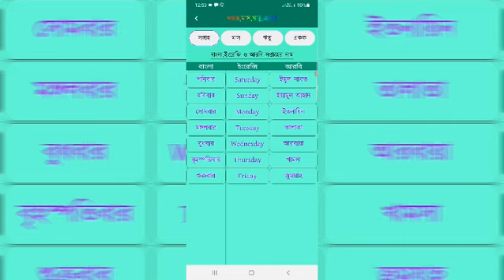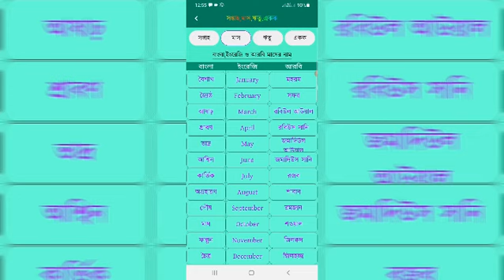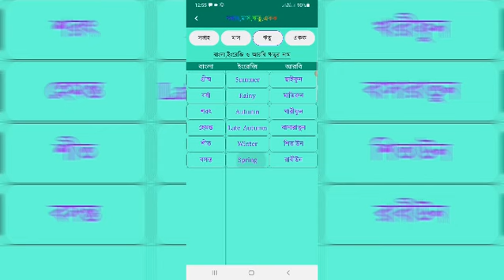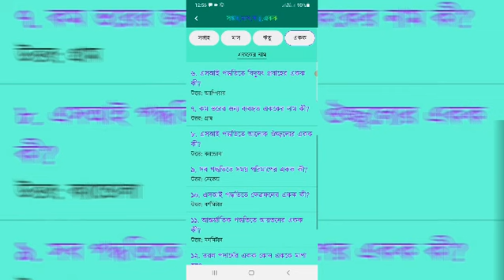সপ্তাহ, মাস, ঋতু এবং একক ।বাংলা ইংরেজি,আরবি উচ্চারণ । Weeks, months,seasons and singles.Bengali. Eng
সপ্তাহ, মাস, ঋতু এবং একক । বাংলা । ইংরেজি । আরবি উচ্চারণ । Weeks, months, seasons and singles. Bengali. English. Arabic pronunciation.